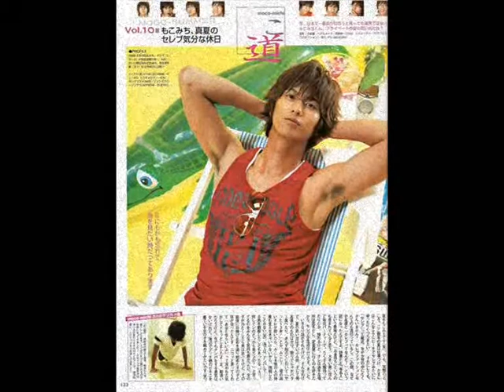Moco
Fan video su Hayami Mokomichi. ^-^